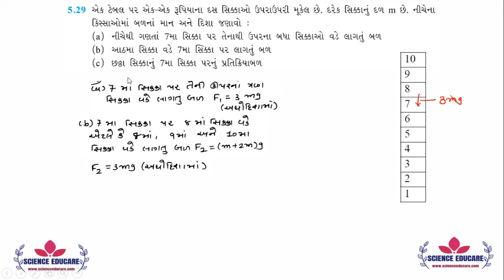5.29 Class 11 Physics NCERT Solutions | ગતિ ના નિયમો | by KIRAN PATEL